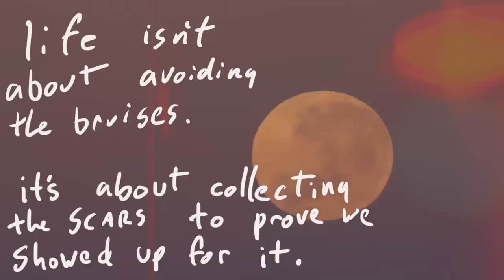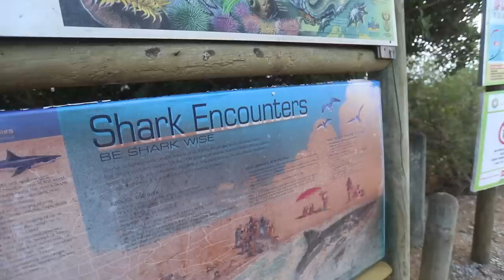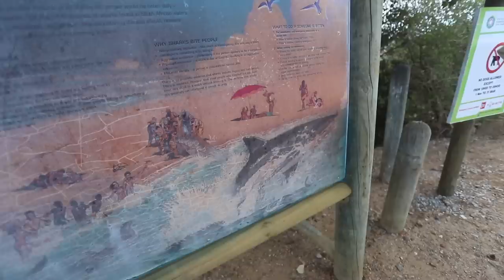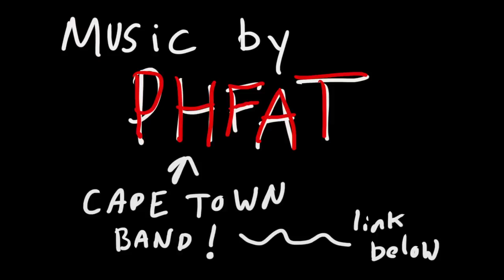Surfing Shark Infested Waters. also scorpions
filmed this video on this